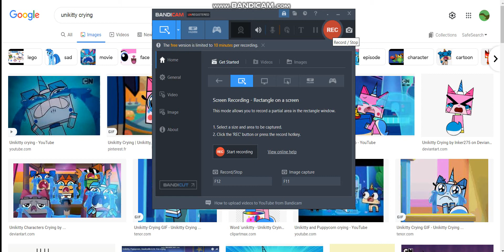unikitty crying and minecraft parrot dance